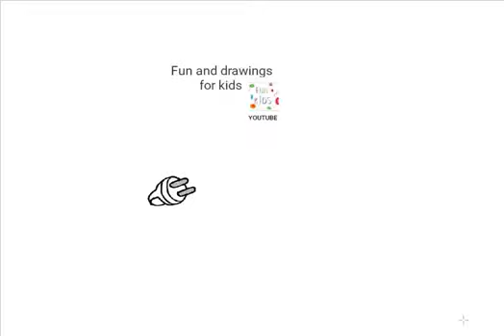Dessiner un sèche-cheveux